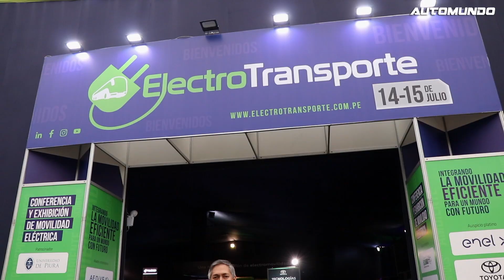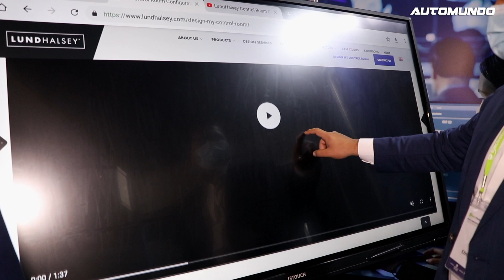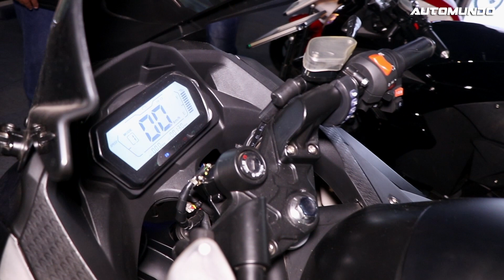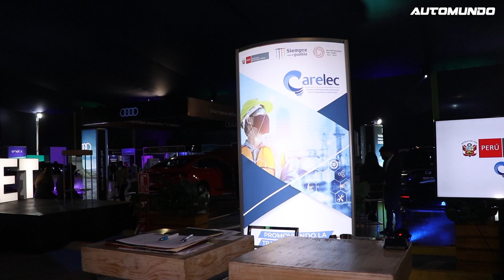ELECTROTRANSPORTE: Rumbo al cambio energético y la movilidad sostenible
ELECTROTRANSPORTE tiene por objetivo impulsar el desarrollo de la electromovilidad en sus diferentes versiones: transporte masivo, transporte industrial, doméstico y micromovilidad.

Este evento se desarrolla desde el 2018 informando acerca de los avances logrados del transporte eléctrico en el escenario local como internacional en su aspecto normativo, político y tecnológico, apuntando sobre todo a lograr la sostenibilidad ambiental, del sector transporte y del energético
Organizado por PRENSA GRUPO.